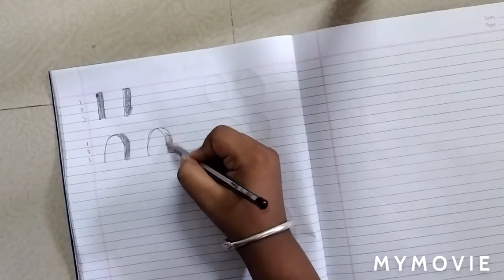Easy calligraphy writing for Kids part 1